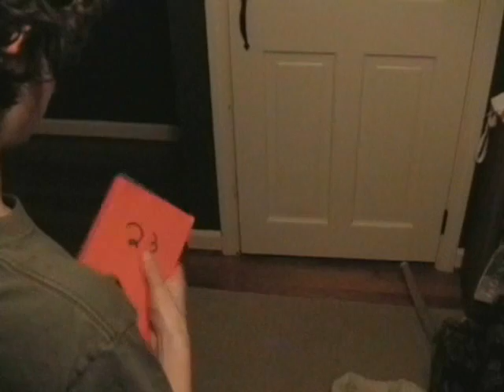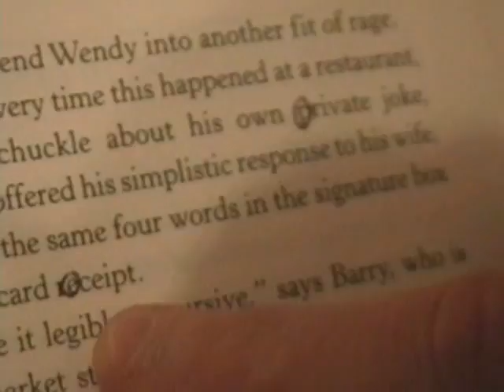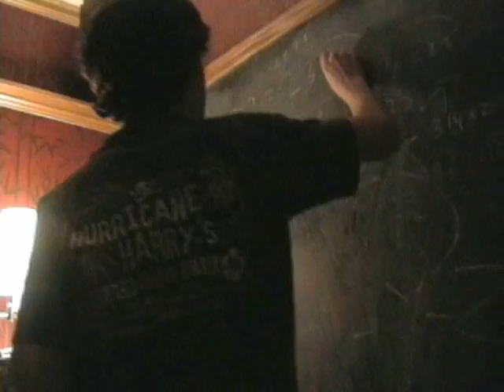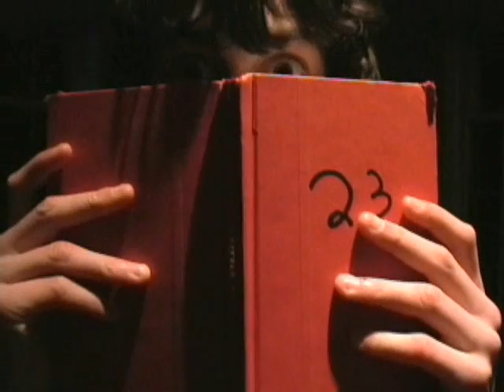The Number 23 spoof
This is a spoof of the movie trailer "the number 23".  starring Chris and Ryan Its funny.